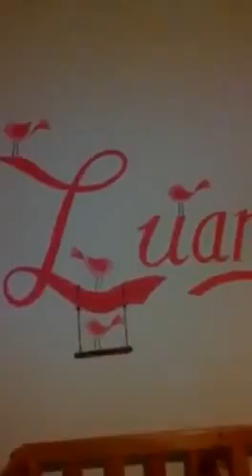Pintando la habitacion de nuestro bebe . ideas para pintar habitaciones de niña murales infatiles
Decoracion de cuartos pequeños para niños recien nacidos - Como decorar cuarto de  bebe
Diseño y decoracion de habitacion ,cuarto o pieza de bebe recien nacido .
Pintar, dibujar, escribir, crear, fabricar, pensar, soñar, jugar... Son procesos todos ellos que despiertan la creatividad de los niños y les ayudan a desarrollar su capacidad de crecer y potenciar su capacidad analítica y de resolver problemas. La creatividad debe estimularse desde las primeras etapas y con ello estaremos favoreciendo el aprendizaje de los niños.

Hay niños extremadamente creativos, a los que no hace falta estimular porque constantemente piensan e idean formas diferentes de jugar o hacer sus tareas. Otros no lo son tanto, pero para todos existen pautas que podemos seguir los padres para potenciarla y alimentarla.

7 ideas para estimular la creatividad infantil

2- Acerca el arte al niño: no sólo es conveniente ir a museos, sino que también podemos enseñarles los cuadros que han pintado otros artistas a través de libros o incluso Internet. Además, cada vez que el niño realice un dibujo+ podemos profundizar en él e instarle a que nos cuente por qué utilizó esos colores o por qué dibujó aquello de esta u aquella forma.

3- Invita al niño a que piense por sí mismo: no le digas cómo ha de hacerlo o qué colores debe utilizar. Deja que pruebe colores o formas y ayúdale con consejos y orientaciones pero no obligándole a que siga unos dictados.

4- No corrijas al niño: es posible que pinte manos con tres dedos y cabezas enormes, pero es su manera de hacerlo, está en proceso de aprendizaje y está perfilando sus dibujos. Si le corregimos constantemente puede frustrarse al sentir que lo hace mal.

5- Deja que piense a lo loco: anímale a que exprese ideas disparatadas o cosas sin sentido. Está desarrollando su ingenio.

6- Fomenta sus gustos: utilizar sus intereses para desarrollar actividades en torno a ellas. Si le gustan los trenes podría crear un tren de cartón o si le gusta actuar podría preparar una representación.

7- Habla y pregunta al niño: puedes hacerle preguntas sobre cómo cree él que consiguen volar los aviones o cómo sería vivir en la era de los dinosaurios. Potenciarás su fantasía y creatividad.

Murales Infantiles - Muralea para niños
Hermosa Pieza Para niña decorada
Linda Habitacion pintada
Recamara de niña Pintada
Dormitorio para Niña Pintado
Todo Bebes
Ideas  y consejos.
Hermoso arbol con buhitas pintado  en  habitacion de niña
lindos colores que encajan con un fondo claro .combinando muy bien con el cubre cama
Hermosos Murales Para Niños
DaksDecoraciones / Realizamos hermosos murales personalizados , pintados a mano . Decorando habitacion de bebe con lindos detalles de buhos y flores.
Ideas para decorar la habitacion de bebe
Lindos detalles ideas para decorar
 habitacion de bebe niña, lindo arbol pintado en la pared con pinceles y pinturas ecologicas

Quiero agradecer  a todos mi hermanos de Mexico , Colombia, Argentina, Chile , Venezuela,Estados Unidos, tambien tenemos amigos en España muchas gracias  por seguir nuestro canal . Ya los sorprenderemos con nuevos proyectos .Apoya el arte con un me gusta y uniendose a mi canal